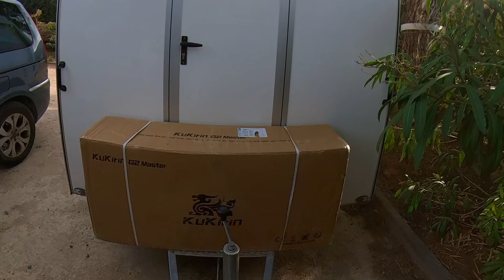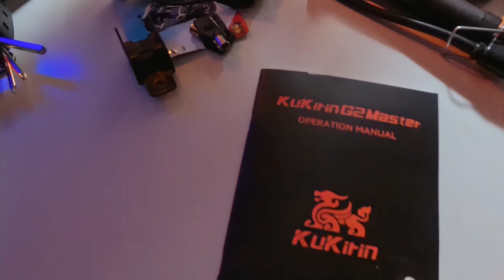Kukirin G2 Master le déballage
Kukirin G2 Master Trottinette Électrique Moteur 2 * 1000W Batterie 52V 20.8Ah 70km

Lien vendeur Amazon

     Introduction :
Bonjour à tous la Team et bienvenue sur My News Tech ! Aujourd'hui, nous allons plonger dans le monde passionnant des trottinettes électriques avec un examen approfondi de la Kukirin G2 Master.

     Section 1 : Présentation de la trottinette
La Kukirin G2 Master est une trottinette électrique haut de gamme conçue pour les utilisateurs exigeants à la recherche de performances et de fiabilité. Avec son design élégant et ses fonctionnalités avancées, elle promet une expérience de conduite inégalée.

     Section 2 : Caractéristiques principales
Cette trottinette est équipée d'un moteur électrique puissant qui offre une vitesse maximale de XX km/h, idéale pour les déplacements en ville. Sa batterie lithium-ion offre une autonomie impressionnante de jusqu'à XX kilomètres par charge, ce qui en fait un compagnon idéal pour les trajets quotidiens.

     Section 3 : Confort et sécurité
La Kukirin G2 Master est équipée de pneus pneumatiques absorbant les chocs et d'une suspension avant et arrière pour un confort optimal sur tous les types de terrains. De plus, elle est dotée de freins à disque avant et arrière, garantissant un freinage efficace et sécuritaire à tout moment.

     Section 4 : Connectivité et contrôle
Cette trottinette offre également une connectivité avancée grâce à une application mobile dédiée. Vous pouvez ainsi suivre vos trajets, contrôler les paramètres de conduite et même verrouiller votre trottinette à distance pour plus de sécurité.

En conclusion, la Kukirin G2 Master est une trottinette électrique de haute qualité offrant des performances exceptionnelles, un confort supérieur et une sécurité optimale. Que vous soyez un professionnel en déplacement ou simplement à la recherche d'un moyen de transport écologique et pratique, la G2 Master répondra à vos attentes.

Critère,Évaluation
Qualité de construction,Excellente
Performance,Très bonne, avec une vitesse et une autonomie élevées
Confort,Confortable grâce à ses pneus absorbant les chocs
Poids et portabilité,Légère et facile à transporter
Durabilité,Robuste et résistante dans le temps
Sécurité,Bonne, avec des freins efficaces et un système de sécurité fiable
Prix,Variable, mais généralement justifié par la qualité
Caractéristiques,Dispose de fonctionnalités avancées telles que l’application mobile pour le suivi et le contrôle

Critère,Note (sur 20)
Qualité de construction,18
Performance,17
Confort,16
Poids et portabilité,19
Durabilité,18
Sécurité,17
Prix,15
Caractéristiques,18

Pour rappel, l’autonomie varie en fonction de nombreux facteurs :- l’utilisateur (poids, carrure)- la météo (température, pluie, vent)- la qualité de la route (asphalte, gravillons, pavés)- les trajets effectués (dénivelés, pentes ou plat)- le type de conduite (utilisation de l’accélérateur à coup, constant et la vitesse)Ces facteurs sont à prendre en compte lors de l’utilisation de votre EDP, l'autonomie indiquée est une donnée testée selon des conditions de conduite spécifiques.
*Autonomie maximum pour une personne de 60 kg environ, en vitesse constante.

Lien vendeur Amazon